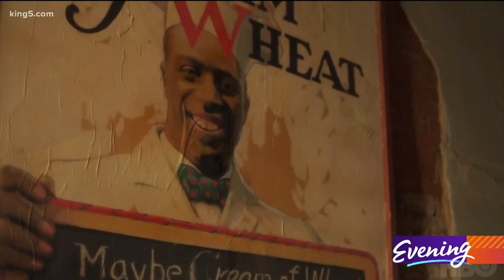Meet the Seattle author behind new HBO series Lovecraft Country - KING 5 Evening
More than a decade before Lovecraft Country entertained millions of HBO viewers, Seattle author Matt Ruff pitched it as an X-Files styled series set in the 1950s with a black family who ran a travel agency.

“It was going to be contrasting paranormal horror with the more real life horrors of life in the Jim Crow era,” Ruff told us from his home in Ballard. “The family that owned the travel agency published a fictional version of the green book called The Safe Negro Travel Guide so my Fox Mulder character, who I named Atticus, was going to be driving around the country looking for hotels and restaurants that would accept his business but also having these sort of paranormal adventures.”

Nobody went for it in 2007 so Ruff turned the concept into his seventh novel. It was published in 2016, just as Jordan Peele was wrapping things up on his breakthrough horror film "Get Out" and looking for a new project.

“My agent called me up one day and said ‘Hey. This is kind of odd because he is mostly known for comedy but Jordan Peele wants to talk to you about your book’.”

Many critics say Lovecraft Country is one of the year's must see shows. Showrunner Misha Green has called Ruff's book "beautiful", the jumping off point for reclaiming the sci-fi horror genre for people of color. All of which may seem just a bit odd because Ruff is white.

“I realize that particularly now the idea of a white author writing about black characters is a particularly fraught subject,” says Ruff, who grew up in a multi cultural home, “but to me it's just the kind of thing I have always done and I believe you can succeed at it as long as you take the time and do your research and your job and, you know, get it right.

"I've had this discussion with other interviewers where they say ' Wow the timing of this book could not be better' and the unfortunate thing is this book and series would have seemed timely I think anytime in the past 30 or 40 years really. "

“There's a part of me that it's just like what is going to go wrong,” laughs Ruff. “Am I going to get hit by a bus? When am I going to get struck by lightning to balance out my good fortune, but so far so good and I couldn't be happier.”

Lovecraft Country airs Sunday nights at 9 PM EST on HBO.